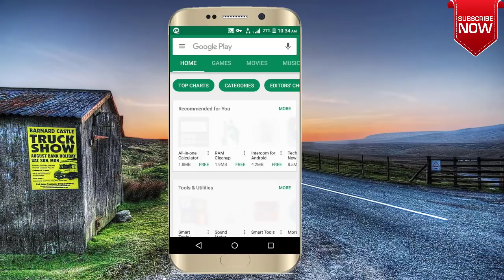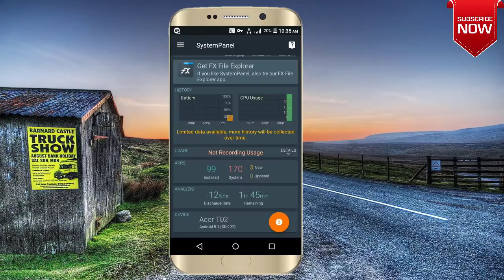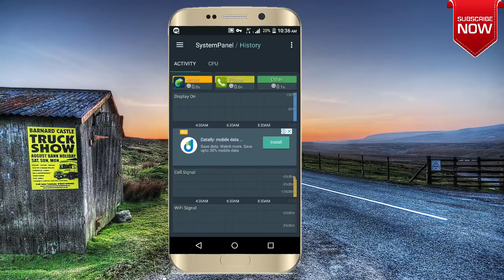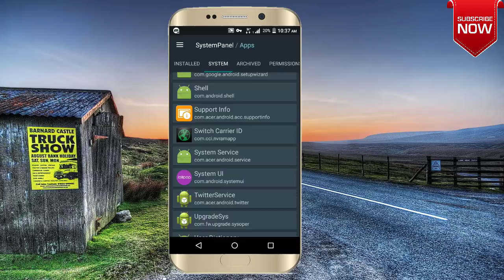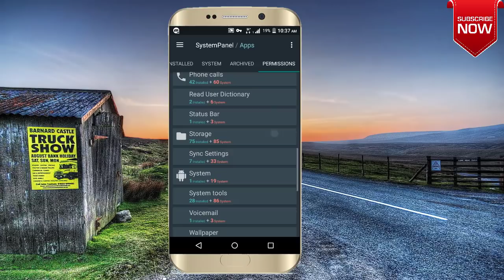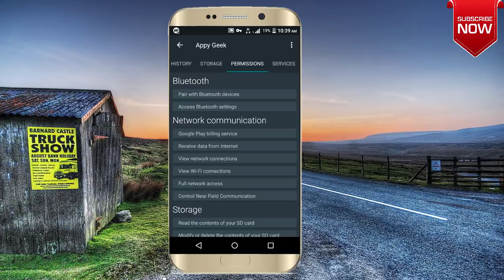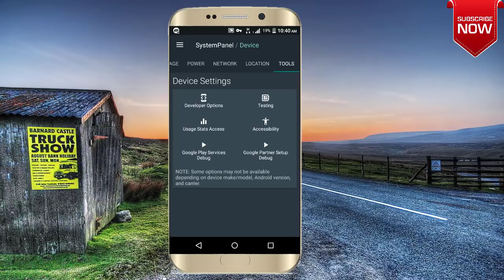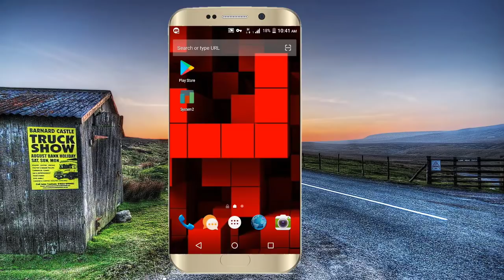Must Have Best Android Apps 2018 |New Powerful Amazing Android Apps 2018 |Technical Jagattu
This is the best and top android apps in 2018. It is the must have apps 2018 which tells about all the information of your mobile.

This New powerful amazing cool android apps checks your Battery status, CPU work, Background Running apps and many more advantage is there in amazing latest android apps 2018 January.

This New Powerful Amazing Android Apps saves your battery and increases the performance of your mobile and keeps your mobile clean and safe.

So this is the New powerful cool android apps everyone has to download.

technical jagattu
technical jagattu